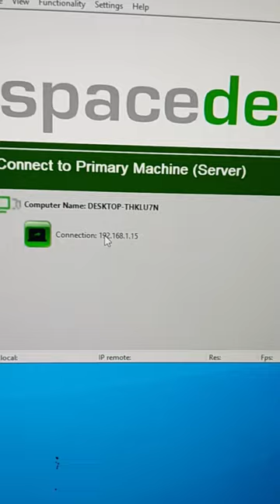connect 2nd pc as an external monitor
Do you want to be able toconnect your second pc as an external monitor? then check out this short video! In this video, I'll show you how to connect your 2nd pc as an external monitor

If you're looking for a handy way to connect your 2nd pc as an external monitor, then be sure to check out this video! In just a few minutes, you'll be able to connect your 2nd pc to your main computer. This is a great way to keep track of your work on your 2nd pc without having to sit at your main computer all the time!